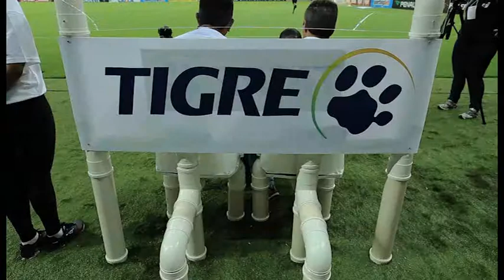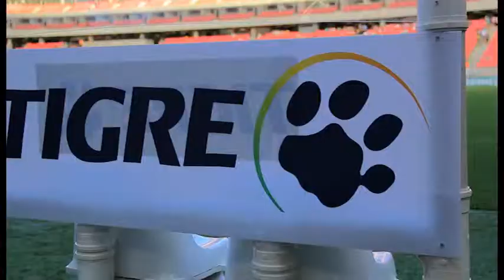Entregas Esporte Interativo 2014 - Tigre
Pela primeira vez, um torcedor assistiu ao jogo de dentro do campo da Copa do Nordeste